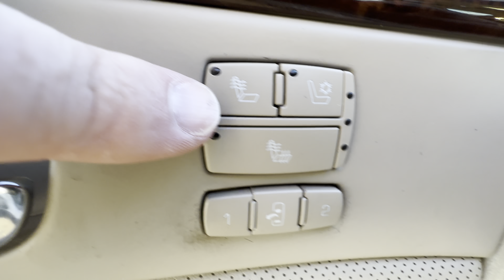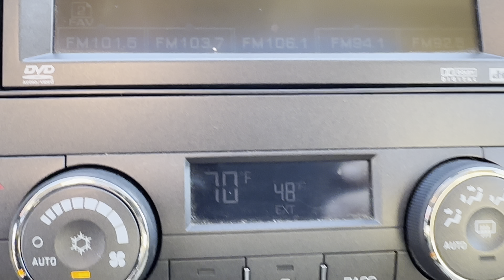SOLD!!! 2010 Cadillac DTS Premium Collection Driver Assist Massage Seats Navi MSRP Was $57,050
TRULY A SOUTH-WESTERN CREAMPUFF!  LUXURY!  STYLE!  COMFORT!  PERFORMANCE!  SAFETY!  23 MILES PER GALLON!  AND EXCELLENT VALUE!  White Diamond Tricoat (pearl white) exterior with Shale/Cocoa tuscany full leather seats with perforated inserts. 275HP 4.6L NorthStar V8 engine, 4-speed automatic transmission. One owner with excellent service history, non smoker, always garaged and never driven in inclement weather. Sold new at Findlay Cadillac in Henderson, Nevada on 02/05/2010 and remained there until 11/29/2017 when the original owner moved into assisted living near their children in Washington. On 12/19/2016, Carfax shows minor damage to front was reported when there was a minor parking lot incident resulting in scrapes to the front bumper cover, an insurance claim was filed and the bumper cover was refinished at a certified collision center to factory standards. No structural or frame damage was done, and of course the title is clean!). Premium collection 1SD package, driver awareness package, navigation system, Bose centerpoint premium audio system with 8 speakers, CD player, AM/FM stereo, XM satellite radio, aux jack, bluetooth phone connectivity, voice command, triple zone (front driver and passenger, rear passengers) automatic climate control, power tilt and telescopic heated leather and wood wrapped multi-function steering wheel, dual power heated and cooled massaging bucket seats with memory and lumbar settings, heated outboard rear seats with power 4-way lumbar and ski-pass thru, LED ambient interior lighting, LED interior lighting, power tilt/slide moonroof with sunshade, dark burled walnut wood interior trim, adaptive remote start, heated power folding mirrors with turn signals, alarm system, front and rear parking sensors, cruise control, driver information system in instrument cluster, StabiliTrak stability control system with traction control, OnStar, dual stage front and side impact airbags, side curtain airbags, (LDW) lane departure warning, (BLIS) blind spot information system, tire pressure monitoring system, automatic IntelliBeam xenon headlamps, theft deterrent system, LED tail lamps, daytime running lamps, rain sensing automatic wipers, 17" chrome clad multi-spoke alloy wheels with brand new all season tires! Just serviced and had a buyer's inspection performed and of course it passed easily! Serviced performed include; oil and filter change, new engine air filter, new front brake pads and rotors, new alternator, brand new all season tires, (4) new tire pressure sensors, new engine mount, and new window regulator. EXCELLENT! YOU REALLY MUST SEE AND TEST DRIVE THIS CADILLAC DTS LUXURY SEDAN TO EXPERIENCE ALL IT HAS TO OFFER!  Sold new for over $57,050.